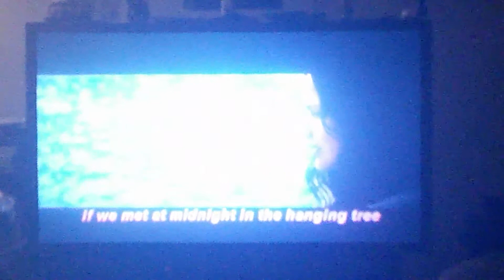Coming to the tree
Hunger Games Mocking Jay song